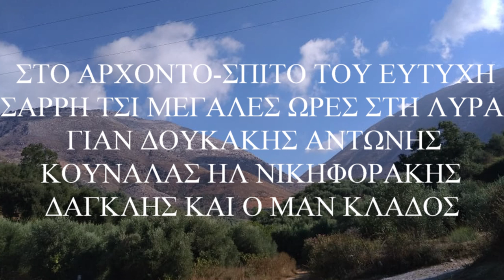1ον--Ο δυστιχης Συρτος ΣΤΟ ΑΡΧΟΝΤΟ-ΣΠΙΤΟ ΤΟΥ ΕΥΤΥΧΗ ΣΑΡΡΗ ΛΥΡΑ Γ ΔΟΥΚΑΚΗΣ ΑΝΤΩΝΗΣ ΚΟΥΝΑΛΑΣ ΑΝΤ